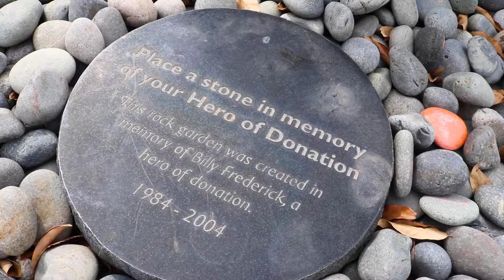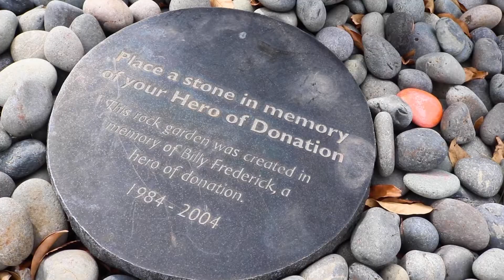Hospital of the Year - Mount Carmel St Ann's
Lifeline of Ohio is happy to announce one of our Hospital of the Year award winners, Mount Carmel St. Ann's. Their steadfast leadership and strong partnership resulted in numerous lives saved through donation.

The system not only piloted our Placenta Donation Program, they also implemented a digital Wall of Heroes and saw an increase in the number of organ and tissue donors.

Thank you for your outstanding work!